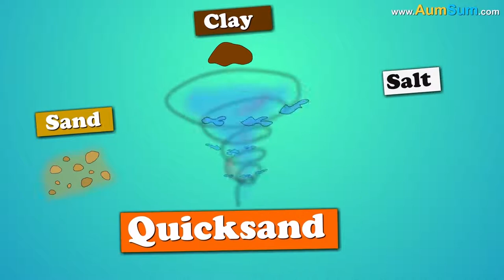AumSum Time What if we could Climb Walls? + more videos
We try our level best to create highly creative and refreshing videos of Science.

What if we could Climb Walls?
Firstly, if we could climb walls, ladders will not be required anymore, cleaning ceiling fans will be very easy now.
Secondly, if we could climb walls, now Spiders will have some serious competition, they may not be happy with this situation.
Thirdly, if we could climb walls, wall climbing competitions may be held, fastest climber may get nicely rewarded.
Fourthly, if we could climb walls, some people may take this to extreme levels, they may start climbing high-rise buildings.
Fifthly, if we could climb walls, thieves will be able to easily escape, cops will be very confused.
Lastly, if we could climb walls, some people may start sleeping on walls, finding them will not be easy.

Timecodes
0:00 - What if we could Climb Walls?
1:12 - What if you Fall into Quicksand?
2:23 - What if we planted a Trillion Trees?